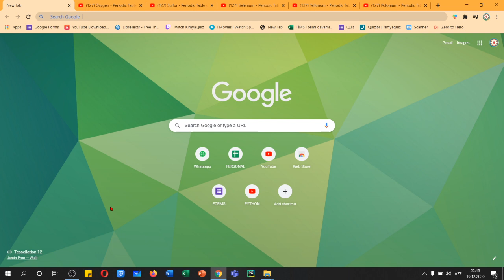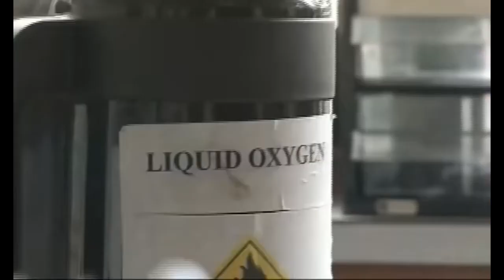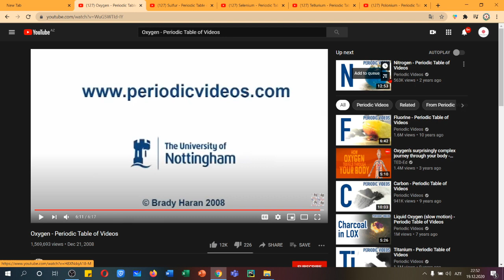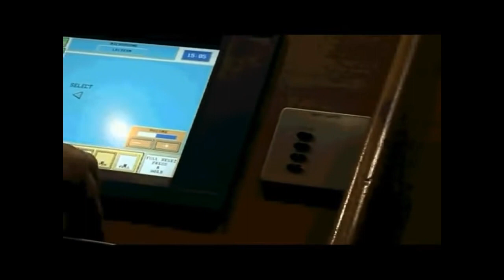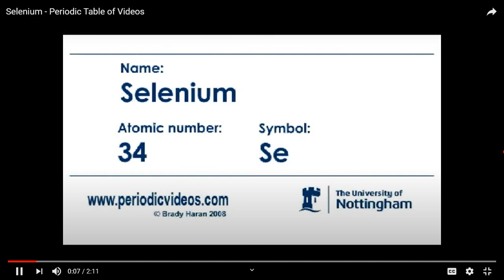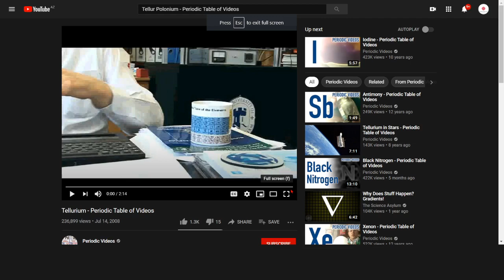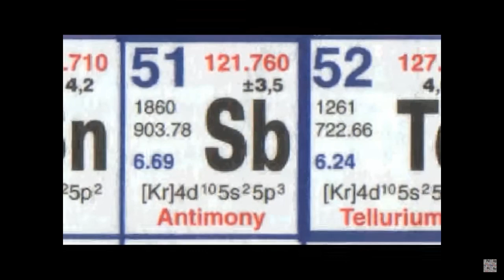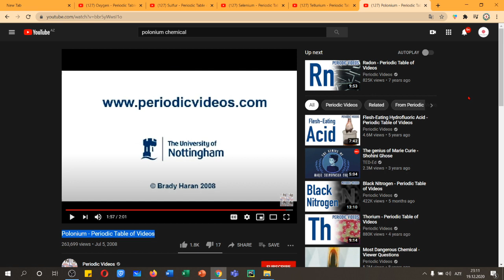Xalkogenlər haqqında hər şey